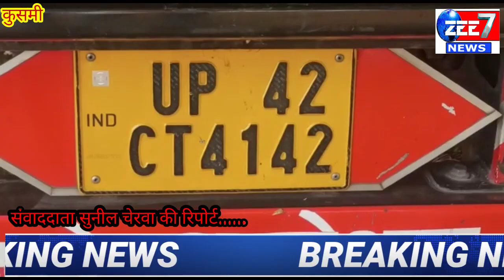खुलेआम वन कटाई कर रहे तस्करों पर आक्रोशित हुए नगरवासी, प्रशासन ने की त्वरित कार्रवाई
बगैर अनुमति के चल रही पेड़ों की कटाई, ग्रामीणों के आक्रोशित होने पर फरार हुए तस्कर

नमस्कार मैं विक्रांत और आप देख रहे हैं g7  न्यूज़

बलरामपुर जिला क़े कुसमी अंतर्गत ग्राम पंचायत गोपातु में अवैध रूप से लिपटस पेड़ की कटाई से ग्रामीणों में भारी आक्रोश देखा गया। ग्रामीणों ने हमारे संवाददाता को बताया की करीब 35-40 वर्ष पूर्व में कृषि विभाग क़े द्वारा 5 एकड़ शासकीय अनुदान भूमि में लिपटस का 500 पेड़ लगाया गया था। जिस ब्यक्ति क़े द्वारा शासन को भूमि अनुदान किया गया था उसके वह गांव के दलालों सहित कुछ बाहरी लोगों से मिलकर शासन एवं पंचायत क़े बिना परमिशन अवैध रूप से लगभग 35 वृक्षों को काटा गया। जब ग्रामीणों क़े द्वारा लकड़ी काटने एवं ट्रांसपोर्टिंग आदेश पत्र मांगा गया तब उनके द्वारा किसी प्रकार की कोई वैध कागजात नहीं दिखाया गया।  ग्रामीणों ने इसकी जानकारी कुसमी एसडीएम, तहसीलदार व आर आई,पटवारी को दिया। जहां सूचना मिलते ही प्रशासनिक अधिकारी ‌घटनास्थल पर पहुंच कर कटे हुए वृक्षों एवं ट्रक पर लदे हुए लकड़ियों को ट्रक समेत एवं कीरान को पंचनामा तैयार कर जप्त कर सामरीपाट थाना को सुपुर्द किया। जहां विवेचना पश्चात कार्रवाई करने की बात कहीं गई।

संवाददाता सुनील चेरवा की रिपोर्ट g7 न्यूज